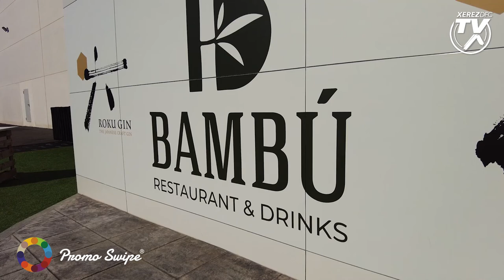Presentación de Urtzi Iriondo y Gonzalo Poley en Bambú Jerez